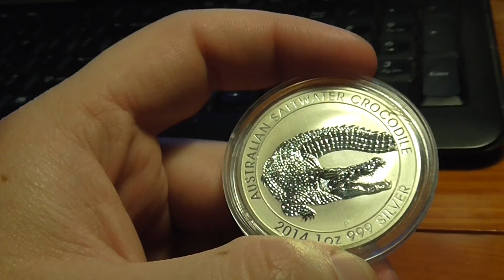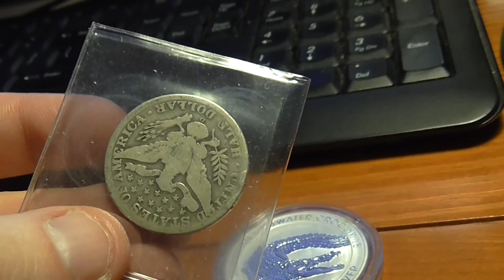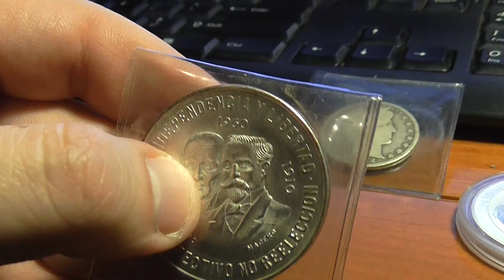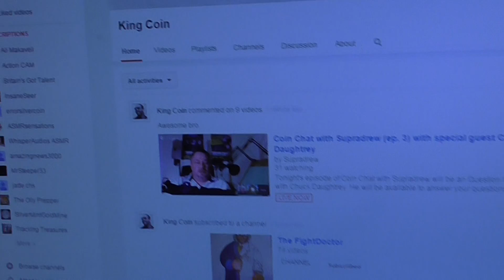King Coin Trade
This is review of the trade I did the with King Coin. This was a great trade thanks King Coin, Coins Unwrapped and Frank P which allowed me to connect with King Coin on live chat which you could see on Coins Unwrapped Channel